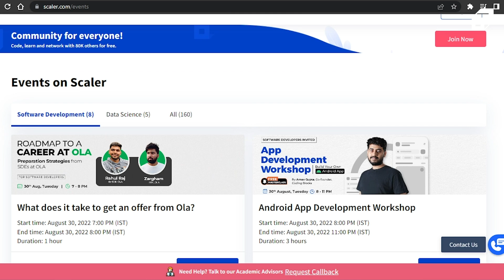From Facing 12 Rejections to Microsoft | My Coding Journey | FAANG | Microsoft Job Interview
Watch Abhishek Vijayvargia (Senior Data Scientist, Microsoft) talk about his journey to becoming a Data Scientist at Microsoft. Join India's number one outcome-focused Data Science and Machine Learning Program now

Data science is not going away. People are willing to alter their major in order to seek a job in data science. And when it comes to getting a career in Data Science, the first option is always one of the FAANG or MAANG companies.

Although data science has been around for a while, it gained popularity when organisations couldn't deal with the massive amounts of data on their own and required someone to help them make sense of it.

With a similar goal to pursue a career in data science, Abhishek Vijayvargia likewise encountered a fair bit of obstacles on the path to joining Microsoft as a Data Scientist.

Data Science is a mix of different tools, algorithms, and machine learning principles to discover hidden patterns in raw data. It still continues to evolve as a promising career path for various professionals. Data Scientists are able to identify relevant questions and collect data from various data sources, segregate the information and ultimately communicate the findings in a way that boosts businesses. A career in data science is both lucrative and rewarding.

How was he able to make it happen for himself? Here’s Abhishek narrating his career journey himself.

The following topics are covered in this Microsoft journey video:
0:00 - Introduction
0:39 - School and College life
1:23 - First job offer
2:28 - College placement drive and offers
3:00 - First job at a startup
4:43 - Job offer from Microsoft
5:13 - My rejections
5:39 - Mistakes to avoid in your career

About SCALER